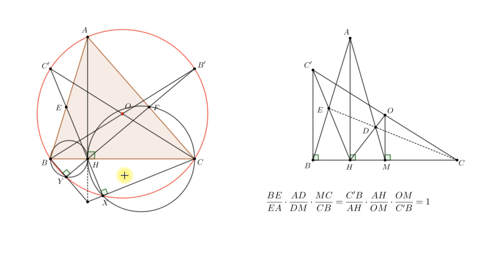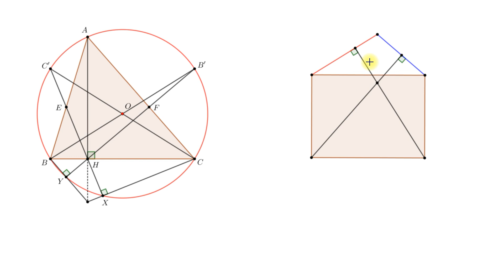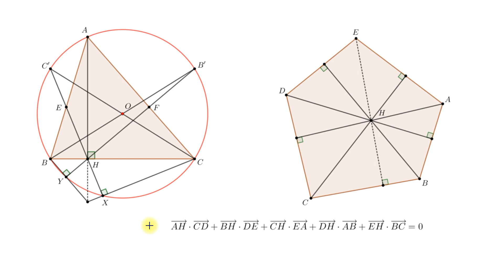#31. Регион ВсОШ 2023, 11.5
Разбираем задачу 11.5 с региональнго этапа ВсОШ по математике 2023-го года.

В остроугольном неравнобедренном треугольнике ABC проведена высота AH, медиана AM, а также отмечен центр O его описанной окружности ω. Отрезки OH и AM пересекаются в точке D, прямые AB и CD — в точке E, прямые BD и AC — в точке F. Лучи EH и FH пересекают окружность ω в точках X и Y. Докажите, что прямые BY, CX и AH пересекаются в одной точке.

0:00 Введение, условие
2:15 Часть первая: утверждение про прямые углы
4:23 Часть первая: теорема о трех центрах гомотетий
5:58 Часть первая: теорема Менелая
7:15 Часть вторая: точки на одной прямой
7:40 Часть вторая: радикальные оси
8:03 Часть вторая: счет углов
8:56 Часть вторая: задача про прямоугольник
10:33 Задача про прямоугольник: параллельный перенос
11:22 Задача про прямоугольник: теорема Паскаля
12:35 Задача про прямоугольник:: факт про вписанные четырехугольники из разбора задачи 9.5
13:24 Часть вторая: пересечение высот пятиугольника